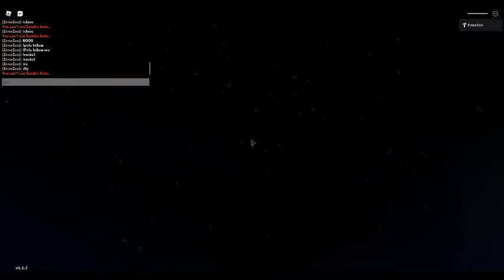epic chickens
so epic!!111!!